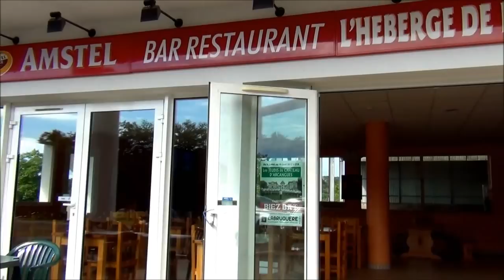Balade en roller - Bord de Nive - Pays Basque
Balade en roller sur les bords de la nive entre Bayonne et Ustaritz